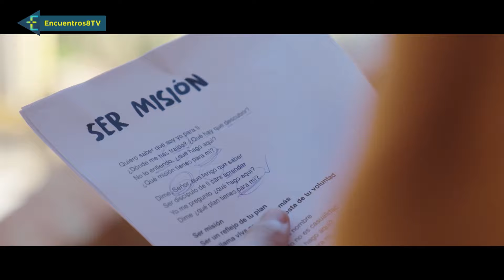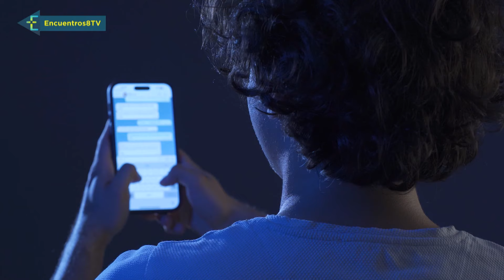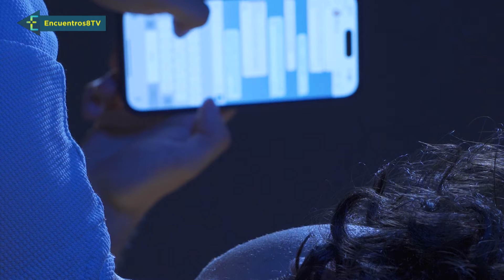Todos discípulos, todos misioneros